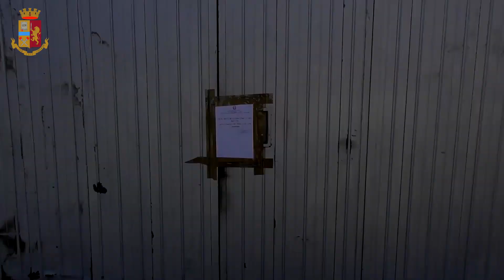Maxi sequestro di droga, marijuana e cocaina nascoste in carrozzeria